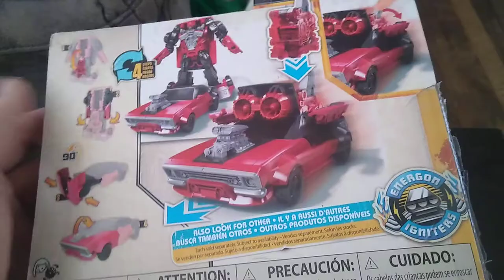TRANSFORMERS-BUMBLEBEE MOVIE-SHATTER-ACTION FIGURE-NEW TO EDDIE ON HIS CHANNEL 9/3/21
EDDIE HILL REVIEWS:  TRANSFORMERS-BUMBLEBEE MOVIE-SHATTER-NEW TO EDDIE ON HIS CHANNEL    9/3/21